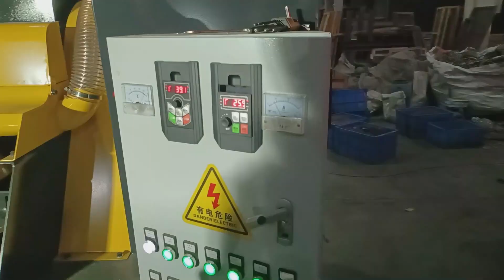What do you do with your scrap cable? S10 copper wire granulator machine to recycle--ACCE MECHINERY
V-S10 copper granulator machine is widely used for scrap cable wire recycling, separating copper and plastic. Broken and separated without sorting. Processing capacity is 100-150kg/h.

It is suitable for the processing of various cables such as household wires, industrial wires, automotive wires, and etc.